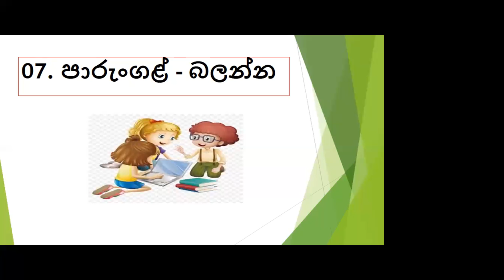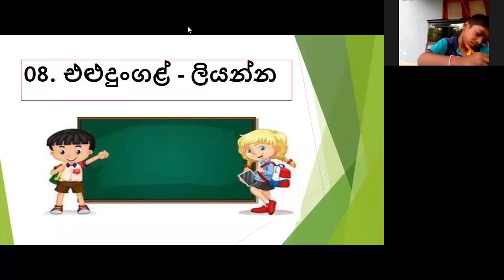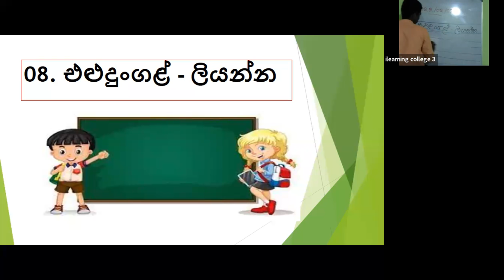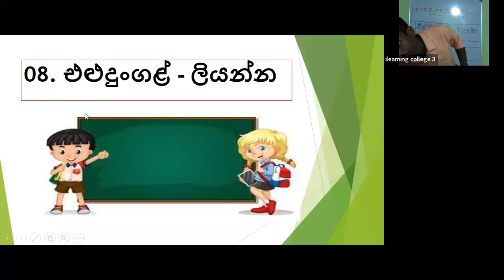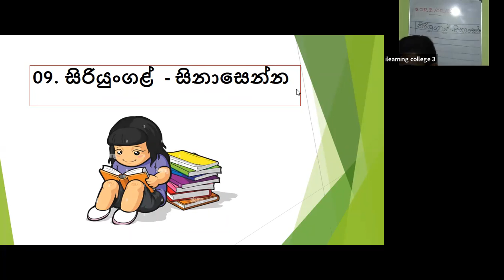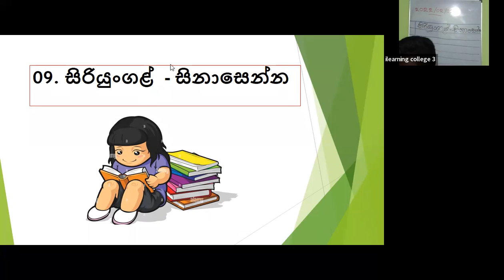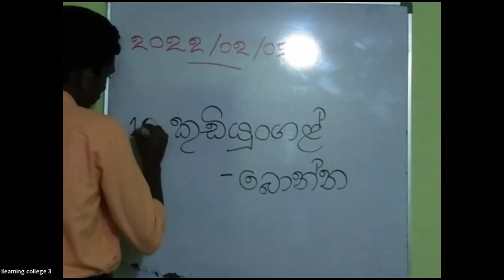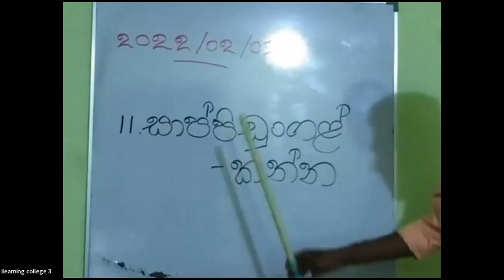3 ශ්‍රේණිය දෙමළ Feb 2, 2022